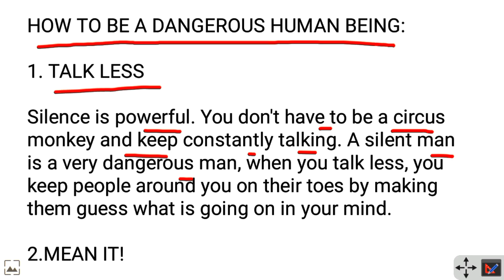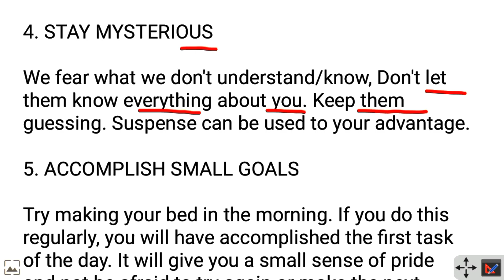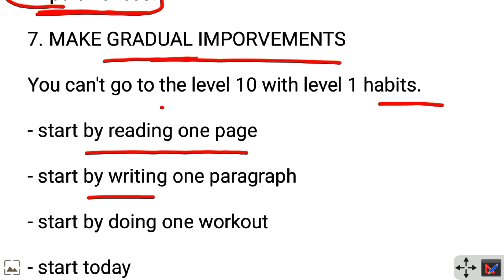HOW TO BE A DANGEROUS HUMAN BEING